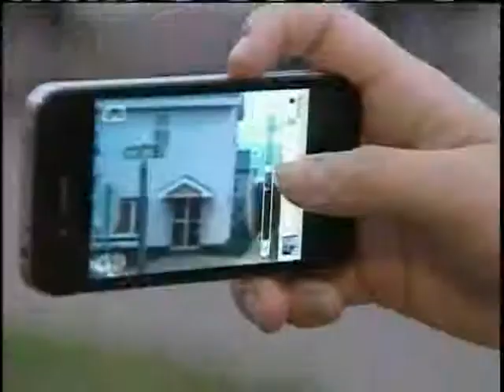Caught On Camera: Burlington Police Chase Ends In Crash